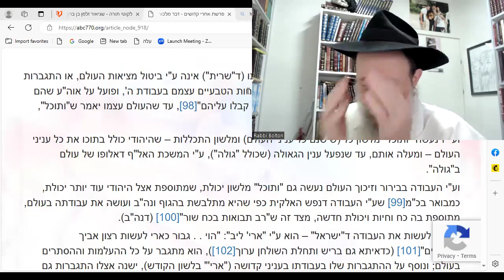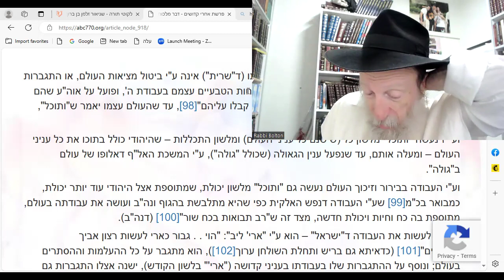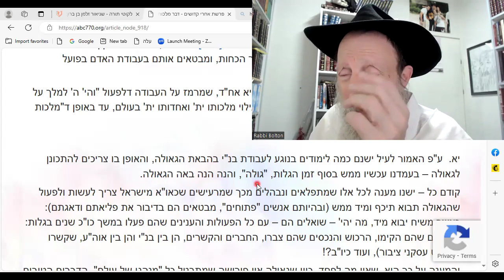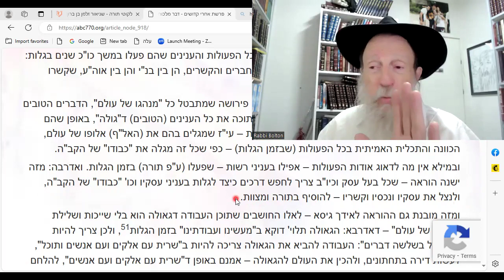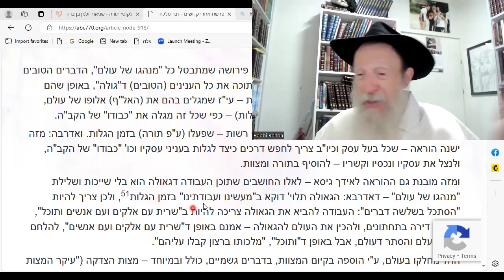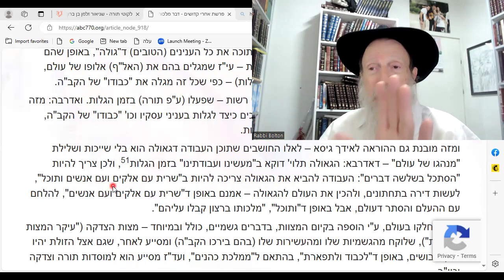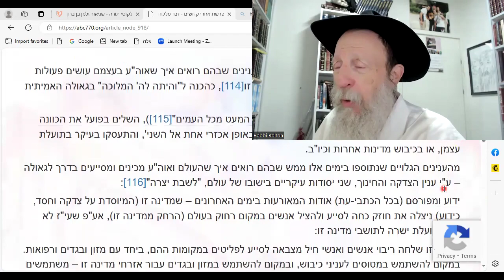Dvar Malchut: YISROEL: TORAH can TAME even wild animals!!! Ari' Leib